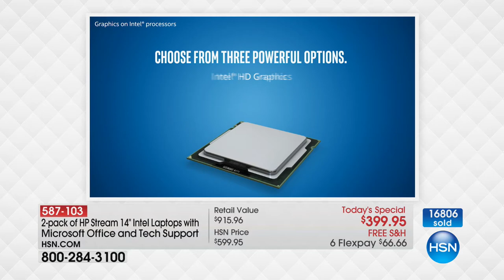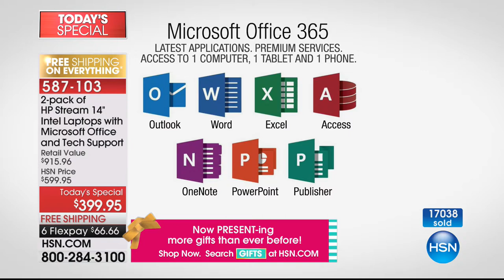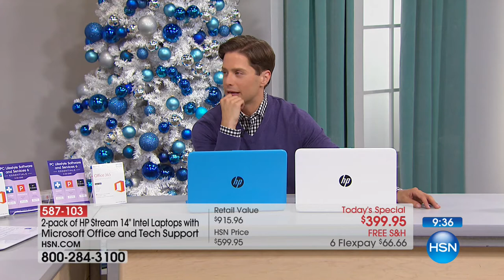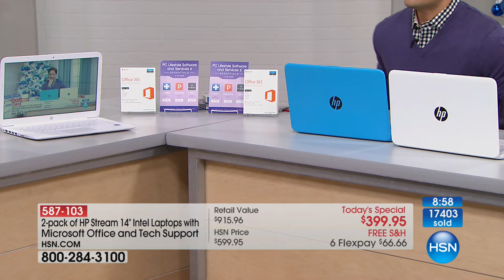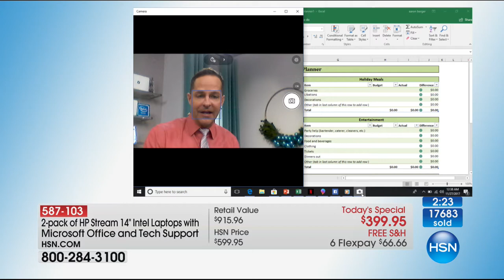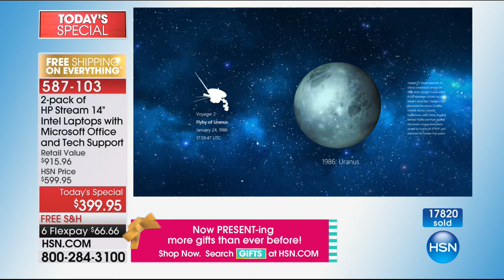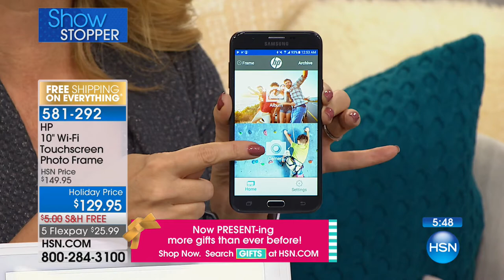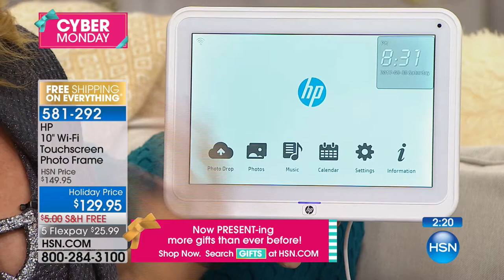HSN | HP Electronic Gifts 11.27.2017 - 12 AM